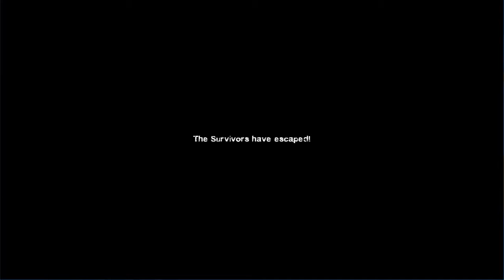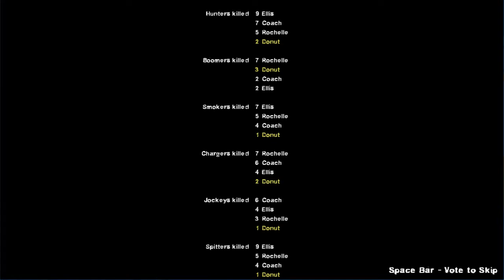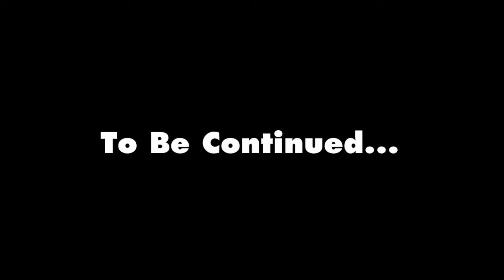Left 4 Dead 2-Dead Center Part 2~2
Welcome to a new series of me playing Left 4 dead 2! I expect too finish this game pretty fast, but uploading it may be slower. I will usally have about to parts to each campain, and since there's 6 of them I predict the series wil be about 12 episodes long!

 ~NOTE~ Sorry that there's no audio i'll try and fix it for future episodes, but untill I can i'll just put in a song or something. Once again, i'm sorry.